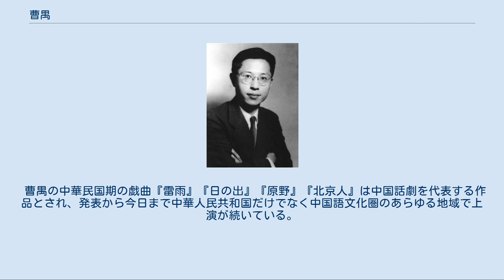曹禺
曹禺 曹 禺（そう ぐう、Cao Yu、1910年9月24日 - 1996年12月13日）は、中国の劇作家。
 天津生まれ、本名は萬家宝。
曹禺というペンネームは、本名の「萬」を艹と禺に分解し、艹（草字頭、くさかんむり）に中国語で草と同音の曹をあてたもの。
禺の音読みはグだが、曹禺の場合はソウ・グウという慣用音が定着している。
本籍は湖北省潜江市。
父親は日本留学歴もある軍人で、彼の代に始めて天津に出てきた。
父親は概して不遇で、家庭は暗い雰囲気に満ちており、曹禺の後の創作に大きな影響を与えた。
 1922年に天津・南開中学に入学、南開新劇団に参加。
1928年から南開大学政治系で学ぶが政治学や経済学に興味を持てず、1930年に清華大学西洋文学系の編入試験を受けて合格する。
清華大学在学中にはギリシア悲劇に強く関心を持つ。
 在学中の1934年『雷雨』を発表。
続いて高級娼婦陳白露を通じて、都会の資本家から乞食まで幅広い人物像と、「大の虫が小の虫を食う」現実を『日の出』（日出 1936年）で描いた。
 それから『原野』（1937年）発表。
これらの作品は、台詞だけで劇が進む話劇で、劇の最後は登場人物の死など悲劇的な結果に終わる。
 抗日戦争勃発後は、『黒字二十八』（宋之的と合作 1938年）、『蛻変』（1939年）発表、抗日の希望をうたいあげそれまでの作風と変化をみせる。
しかし『北京人』（1941年）で再び以前の悲劇的作風に戻る。
1942年には巴金『家』を脚色。
 1949年の中華人民共和国成立後は中国に残り、北京人民芸術劇院院長、中央戯劇学院副院長などの役職に就く。
同時に、それまでの作風を自己批判し、1951年に『雷雨』『日の出』『北京人』の内容を大幅に改めた開明書店版『曹禺選集』を発行。
しかし1954年には、ほぼ原型に戻す。
また、協和医学院の医師の思想改造に取材した『明るい空』（明朗的天　1954年）を発表。
その内容は、中華人民共和国の現実を賛美するものであった。
その後は、歴史劇『胆剣篇』（梅阡、于是之と合作 1961年）、『王昭君』（1978年）を発表。
この後は戯曲の発表はなかった。
文化大革命終結後は、中国文連主席などを歴任。
 曹禺の中華民国期の戯曲『雷雨』『日の出』『原野』『北京人』は中国話劇を代表する作品とされ、発表から今日まで中華人民共和国だけでなく中国語文化圏のあらゆる地域で上演が続いている。
 瀬戸宏『中国演劇の現代演劇　中国話劇史概況』（東方書店　2018年）